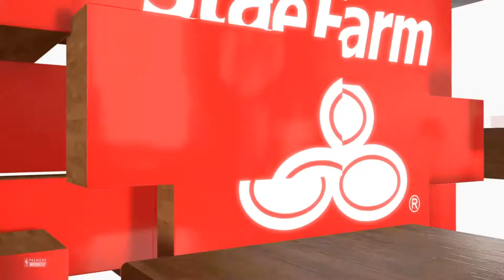To OT we go 2K21 Classic Fantasy Draft with the Seattle Supersonics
The game goes into Overtime in this episode of the 2K21 Classic Fantasy Draft with the Seattle Supersonics series.